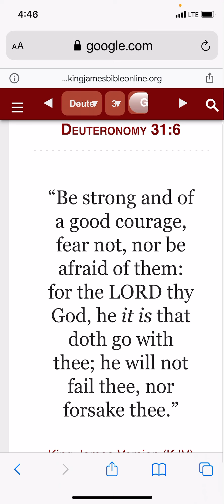Into the Fire or Tossed on the Scrap Heap?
Encouragement for trials while waiting for Jesus to come.